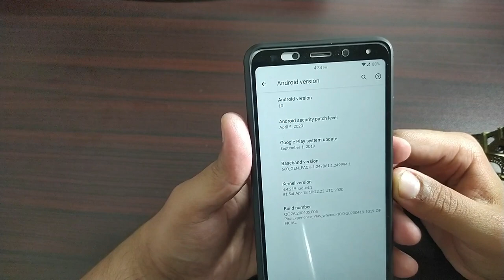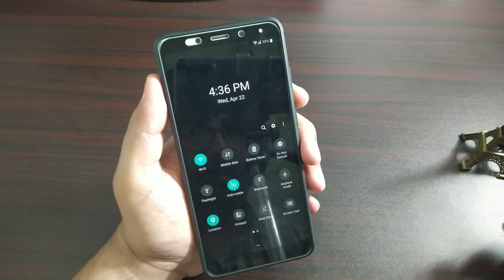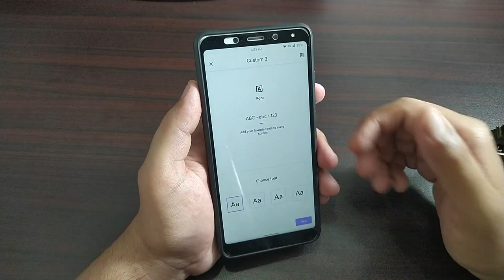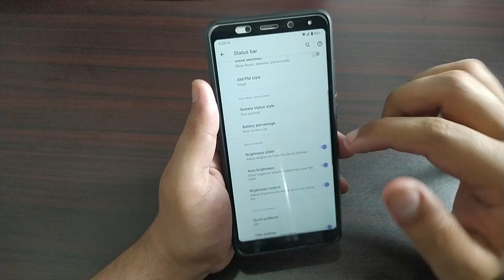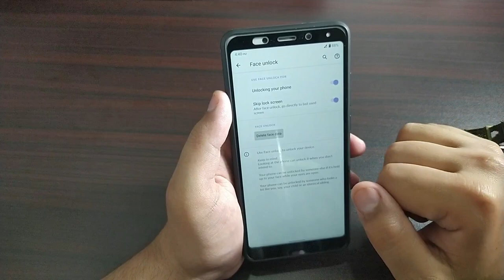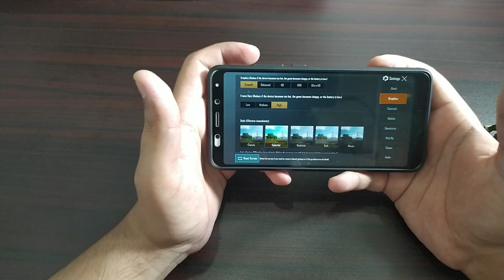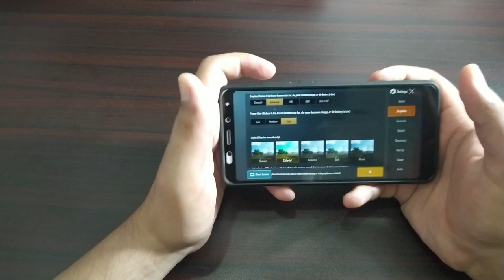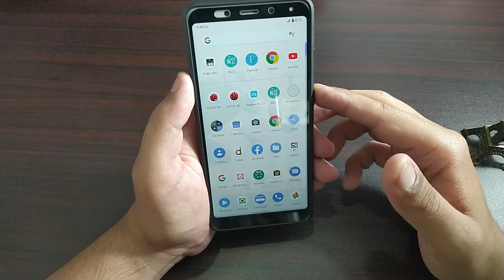Pixel Experience Plus Rom For Redmi Note 5 Pro | FaceUnlock/PUBG HD/Best Bettery Backup ⚡⚡Urdu/Hindi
PUBG HD/Smooth Performance | Best Bettery ⚡⚡

In This Video MAi ne Pixel Experience Rom ka Review Kia hai Joke 3 din Use krne ke bad Video banayi Agr Video Achi lage to like Share Kr dena or Sath hi channel ko Subscribe kr Lena Guys..

PUBG ID If You Want To Play With Me.Lets Do Some Fun Guys!!!
              (WaleedAhmed93)

Changelog:
* Moved to common trees (better ram management, updated blobs and better performance).
#Special thanks to @rcstar6696 and @ctwoon for helping##
*Rad-eas v4.1 kernel.
*Fixed and improved audio.
*Enforcing build.
*App crashes should be fixed.
*Updated led patterns.
*Updated vibration and brightness from Pixel 3A.
*Spoof Pixel2XL for pixel related features.
*Google standards for statusbar.
*Enable Pixel Power hal and enable PowerStats.
**Clean up and bug fixes.

Best Google Cam For All Android Devices | Camera Go | This is Awsome Camera⚡⚡ | No Root | Urdu/Hindi

Secret Miui 11 Themes | Best Themes Of The Week | Official Miui PUBG Theme ⚡Miui 11 Supported Theme⚡

How To Root Redmi Note 8 | Root Android Phone | Root Any Redmi Or Mi Devices Easily 2020⚡ Urdu/Hindi

OnePlus 7 Pro Rom For Redmi Note 8 | Working Fine | What's New | Android 10 Rom ⚡⚡ Latest Build !!

MIUI CAF Rom For Redmi Note 5 Pro⚡| Sky Mode,Ambient Display & Other Features | Last Miui 11 Beta ?

OnFire Gcam For Redmi Note 5 Pro | Best Gcam For Better Pictures | Another Working Gcam/Stable OMG !

Best Miui 11 Themes OXYGEN OS | Official Themes | Miui 11 Top Secret Themes | Any Redmi Devices 🔥🔥

Best Miui 11 Themes On Theme Store | Official Themes | Miui 11 Top Secret Themes | Any Redmi Devices

OnePlus 7 Pro Rom Redmi Note 5 Pro| Android 10 | Smooth Performance PUBG HD 😍| Gcam | Best Of Now ?

Best Third Party Themes For Any Redmi Devices | Miui 11 Third Party Themes | Best Miui 11 Themes 🔥

All content used is copyright to Sir Techy, Use or commercial display or editing of the content without proper authorization is not allowed.